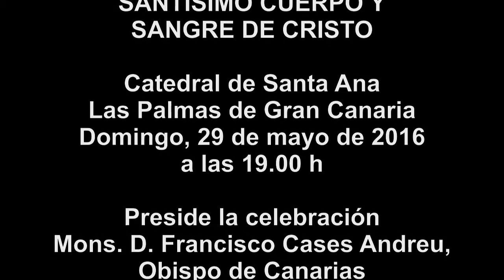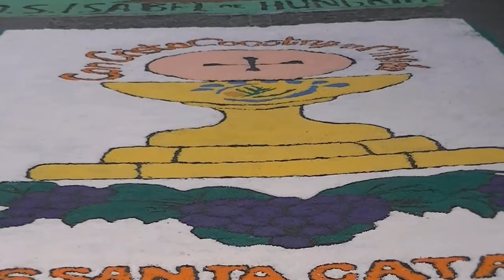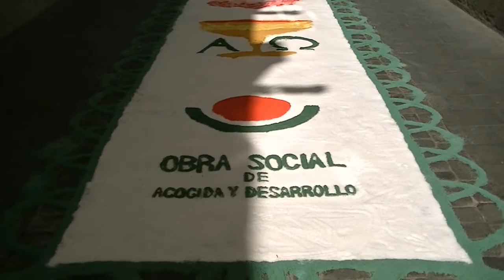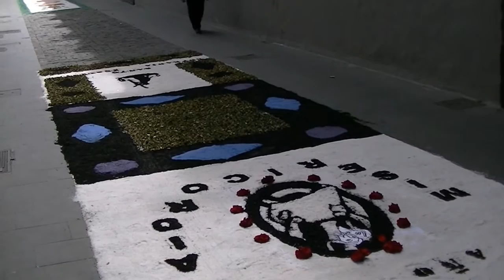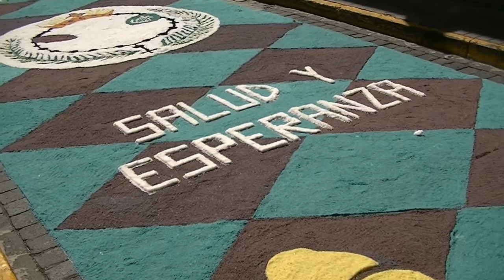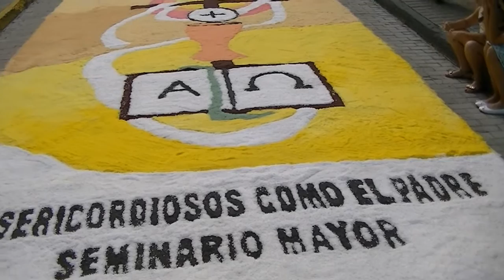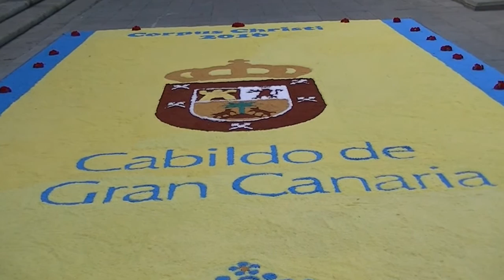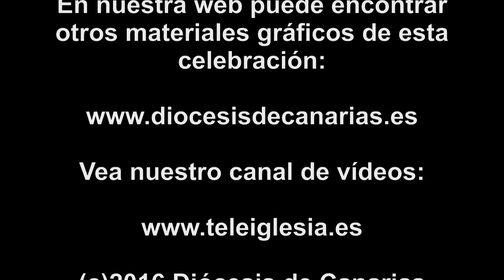Versión 2 - Corpus Christi 2016 en Las Palmas de Gran Canaria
Celebración de la solemnidad de el Santísimo Cuerpo y Sangre de Cristo en la Catedral de Santa Ana en Las Palmas de Gran Canaria.
Domingo, 29 de mayo de 2016 a las 19.00 h
Preside la celebración Mons. D. Francisco Cases Andreu, Obispo de Canarias.